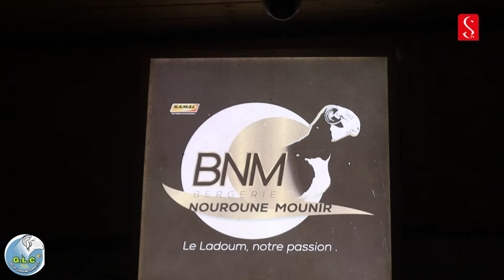1ere EDITION FOIRE SAMA GOKH - BERGERIE NOUROUNE MOUNIR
SUIVEZ TOUTE L' INTEGRALITÉ DES COURSES DE CHEVAUX ICI  AU SÉNÉGAL  ET PARTOUT DANS LE MONDE SUR SENEGALOP CHAINE 100% COURSES HIPPIQUES.